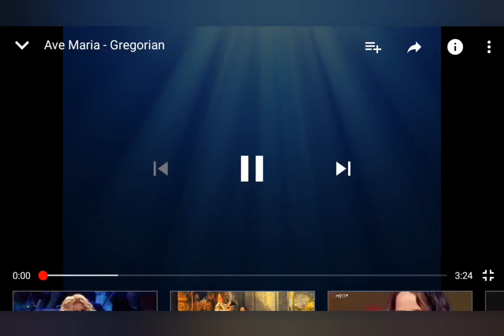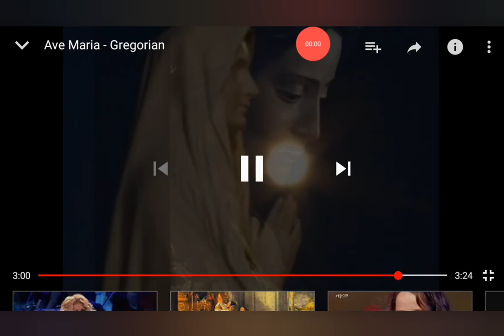Ave Maria Gregorian. Аве Мария Грегориан.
Gregorian. Ave Maria.